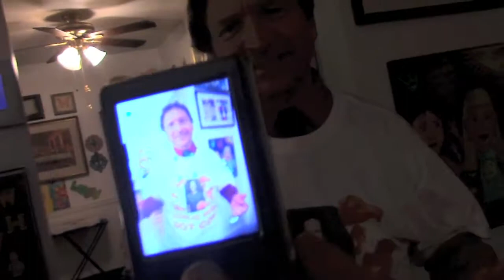Mondays With Malta 1-22-18 Live At Two Bucks! Eastlake North Winter Sports Night!